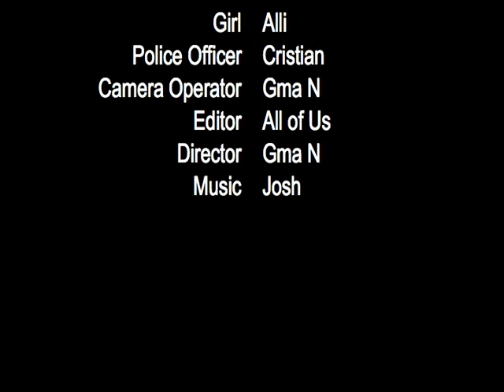Crime Doesn't Pay